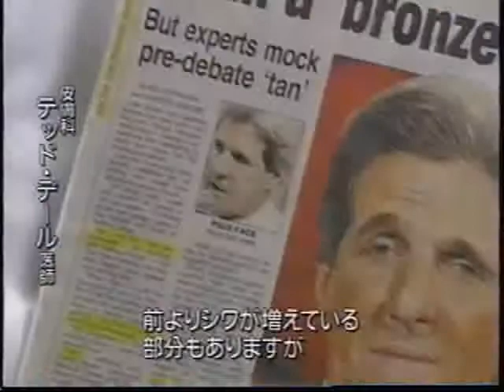garden city dermatology video 14 japan news